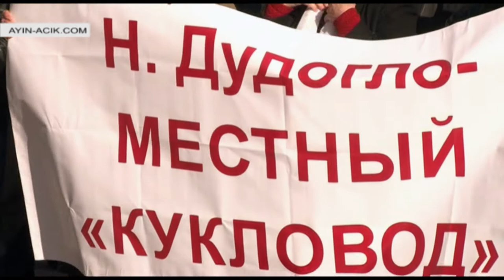Илья Савастин считает, что Дудогло продал их на самом дешёвом базаре